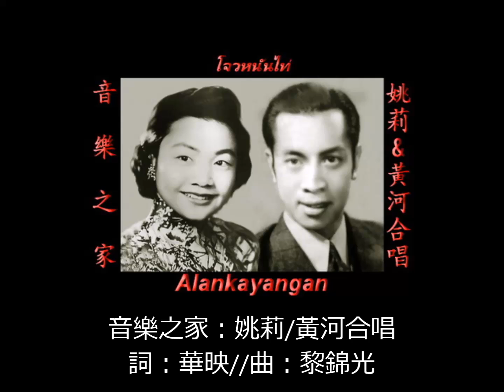音樂之家~歌詞版~（姚莉/黃河合唱）~好歌聽出好心情。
音樂之家：姚莉/黃河合唱
（詞：華映//曲：黎錦光）
    電影“萬戶更新”插曲//

音樂像一朵嬌豔的梅花
放著我靈魂的香芽
舒展出我清白的風雅
音樂像一株高大的松柏
伸著那挺拔的枝芽
宛然如萬里奔騰的江淮
梅花和松柏
是一幅英雄美人的圖畫
夫妻的和諧
快樂的音樂之家